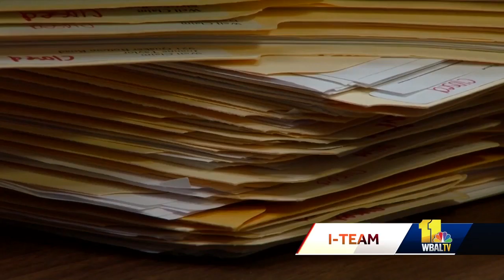Baltimore County no longer paying homeowners on road salt contamination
A policy change for Baltimore County, it is no longer accepting claims for damage from homeowners who think road salt contaminated their wells. The county is saying it can't afford this anymore and while it looks for ways to reduce the amount of road salt used, it's also telling homeowners they are responsible for their own wells.